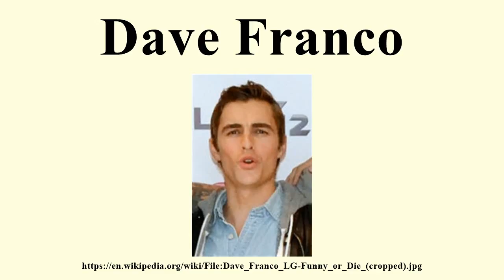Dave Franco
Image-Copyright-Info
Author-Info:   LG전자

Image-Copyright-Info